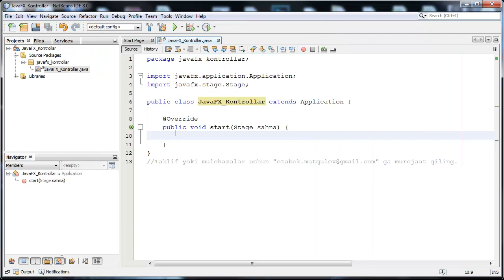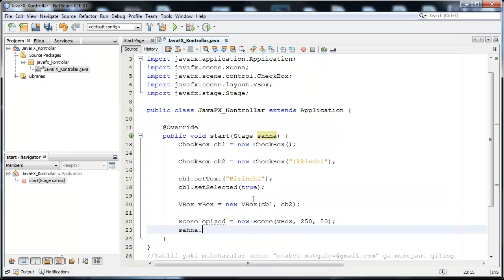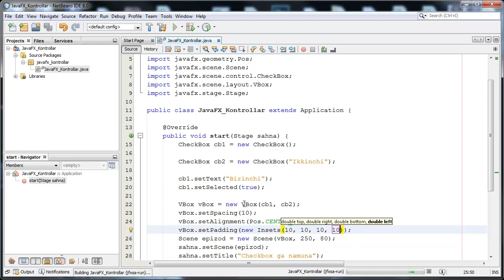JavaFX da FGI yasash 018 CheckBox yasash, vbox